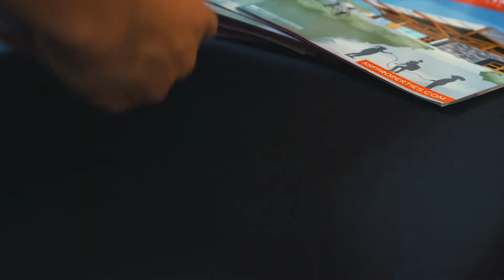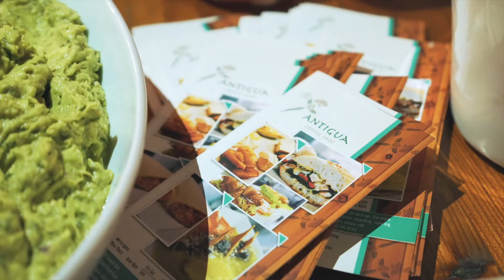WLREA x Armstrong Brewing Co. Happy Hour Recap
Flights on Flights on Flights!

We had the pleasure of partnering with our friends & local SSF business, "Armstrong Brewing Co." for our fall team Happy Hour and client appreciation event! This night was for the neighborhood, past and current clients, friends, family, and colleagues to bring everyone together under one roof for many laughs and memories.

Huge thank you to everyone that made this night possible, including but not limited to:

WLREA - Wilson Leung Real Estate Associates
Armstrong Brewing Co.
South San Francisco High School Jazz Band
FIRST Clothing
Antigua Coffee Shop
Cafe Bunn Mi
Video Production - Dean Pags

-WLREA